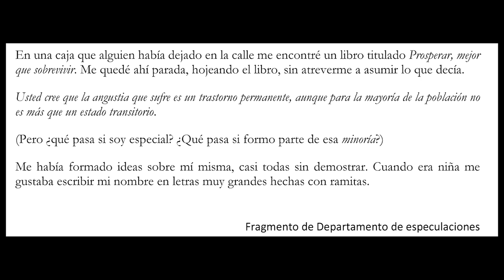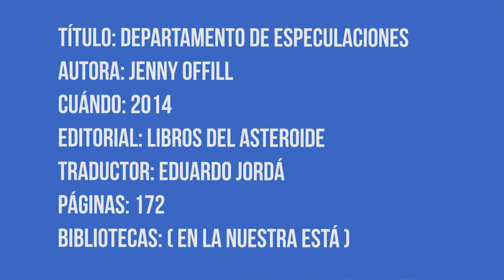Jenny Offill | Departamento de especulaciones | Pildorita #04 💊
Compartimos este libro que nos conmueve por su manera fragmentada de narrar y su sensibilidad.  Esta novela corta pone el foco en esa etapa de las relaciones por la que solemos pasar de puntillas: la separación

Libros comentados:
Clavícula, de Marta Sanz

Datos del libro
Título: Departamento de especulaciones
Autor: Jenny Offill
Cuándo: 2014
Editorial: Libros del asteroide
Traductor: Eduardo Jordá
Páginas: 172
Bibliotecas: En muchas (Al menos en la Comunidad de Madrid)